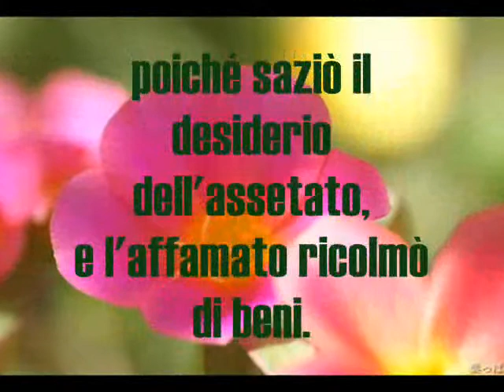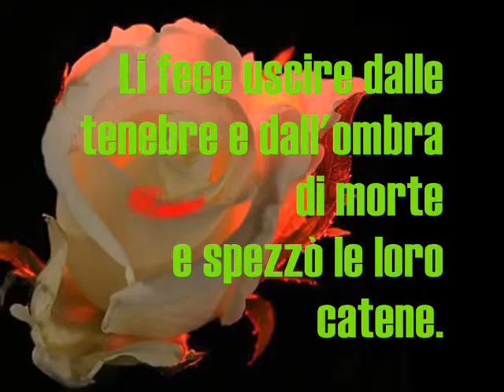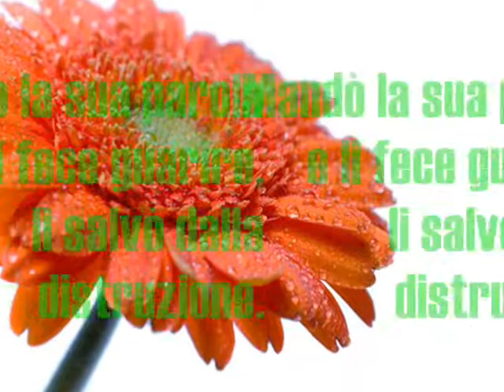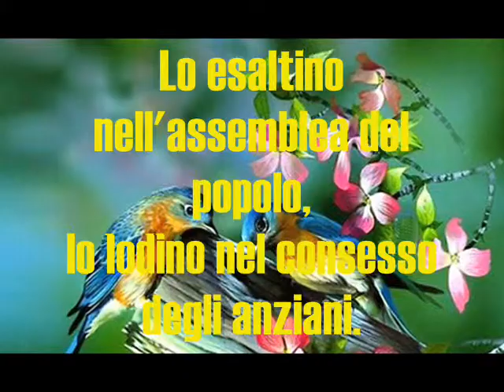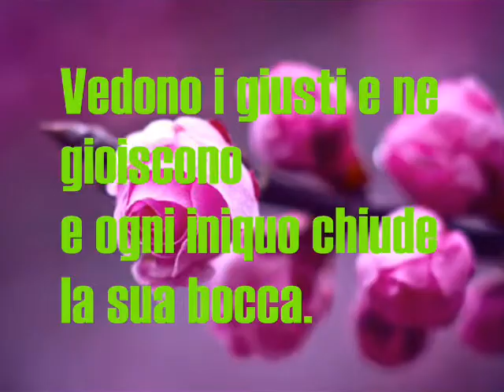Salmo 107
[1]Alleluia.
Celebrate il Signore perché è buono,
perché eterna è la sua misericordia.
[2]Lo dicano i riscattati del Signore,
che egli liberò dalla mano del nemico
[3]e radunò da tutti i paesi,
dall'oriente e dall'occidente,
dal settentrione e dal mezzogiorno.
[4]Vagavano nel deserto, nella steppa,
non trovavano il cammino per una città dove abitare.
[5]Erano affamati e assetati,
veniva meno la loro vita.
[6]Nell'angoscia gridarono al Signore
ed egli li liberò dalle loro angustie.
[7]Li condusse sulla via retta,
perché camminassero verso una città dove abitare.
[8]Ringrazino il Signore per la sua misericordia,
per i suoi prodigi a favore degli uomini;
[9]poiché saziò il desiderio dell'assetato,
e l'affamato ricolmò di beni.
[10]Abitavano nelle tenebre e nell'ombra di morte,
prigionieri della miseria e dei ceppi,
[11]perché si erano ribellati alla parola di Dio
e avevano disprezzato il disegno dell'Altissimo.
[12]Egli piegò il loro cuore sotto le sventure;
cadevano e nessuno li aiutava.
[13]Nell'angoscia gridarono al Signore
[14]Li fece uscire dalle tenebre e dall'ombra di morte
e spezzò le loro catene.
[15]Ringrazino il Signore per la sua misericordia,
[16]perché ha infranto le porte di bronzo
e ha spezzato le barre di ferro.
[17]Stolti per la loro iniqua condotta,
soffrivano per i loro misfatti;
[18]rifiutavano ogni nutrimento
e gia toccavano le soglie della morte.
[19]Nell'angoscia gridarono al Signore
[20]Mandò la sua parola e li fece guarire,
li salvò dalla distruzione.
[21]Ringrazino il Signore per la sua misericordia
e per i suoi prodigi a favore degli uomini.
[22]Offrano a lui sacrifici di lode,
narrino con giubilo le sue opere.
[23]Coloro che solcavano il mare sulle navi
e commerciavano sulle grandi acque,
[24]videro le opere del Signore,
i suoi prodigi nel mare profondo.
[25]Egli parlò e fece levare
un vento burrascoso che sollevò i suoi flutti.
[26]Salivano fino al cielo,
scendevano negli abissi;
la loro anima languiva nell'affanno.
[27]Ondeggiavano e barcollavano come ubriachi,
tutta la loro perizia era svanita.
[28]Nell'angoscia gridarono al Signore
[29]Ridusse la tempesta alla calma,
tacquero i flutti del mare.
[30]Si rallegrarono nel vedere la bonaccia
ed egli li condusse al porto sospirato.
[31]Ringrazino il Signore per la sua misericordia
[32]Lo esaltino nell'assemblea del popolo,
lo lodino nel consesso degli anziani.
[33]Ridusse i fiumi a deserto,
a luoghi aridi le fonti d'acqua
[34]e la terra fertile a palude
per la malizia dei suoi abitanti.
[35]Ma poi cambiò il deserto in lago,
e la terra arida in sorgenti d'acqua.
[36]Là fece dimorare gli affamati
ed essi fondarono una città dove abitare.
[37]Seminarono campi e piantarono vigne,
e ne raccolsero frutti abbondanti.
[38]Li benedisse e si moltiplicarono,
non lasciò diminuire il loro bestiame.
[39]Ma poi, ridotti a pochi, furono abbattuti,
perché oppressi dalle sventure e dal dolore.
[40]Colui che getta il disprezzo sui potenti,
li fece vagare in un deserto senza strade.
[41]Ma risollevò il povero dalla miseria
e rese le famiglie numerose come greggi.
[42]Vedono i giusti e ne gioiscono
e ogni iniquo chiude la sua bocca.
[43]Chi è saggio osservi queste cose
e comprenderà la bontà del Signore.